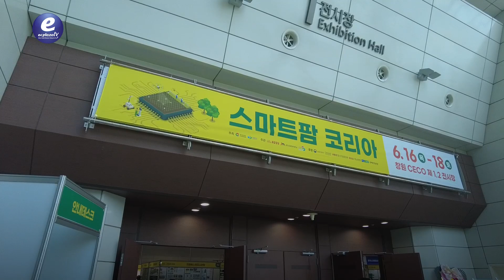SFKOREA_KF농업개발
"A New Era of Agriculture" Smart Farm Korea
"Daham Farm leads the smart farming era."
It's an ICT Complex environment control system that can monitor the greenhouse environment anytime, anywhere, and remotely/automatically cintrols the actuator based on sensor information and big data.

[Items on display]
Future agriculture (automation system), smart factory facilities and equipment, urban agriculture, rural and rural areas, Agricultural and industrial equipment, agricultural products, agricultural products, packaging, distribution, logistics, education

“새 시대의 농업을 만나다” 스마트팜 코리아

[전시 품목]
미래농업(자동화시스템), 스마트팩토리 설비 및 기기, 도시농업, 귀농·귀촌,
농축산기자재, 농산물·농식품, 포장, 유통·물류, 교육